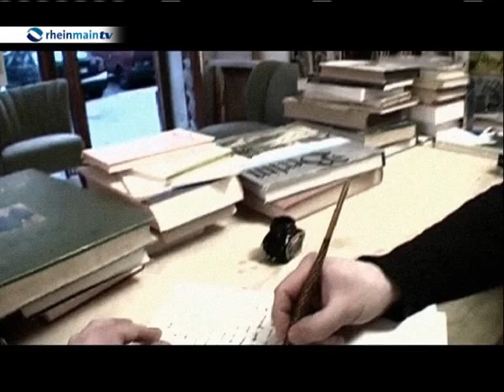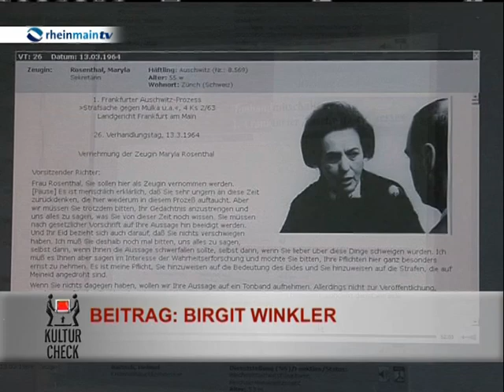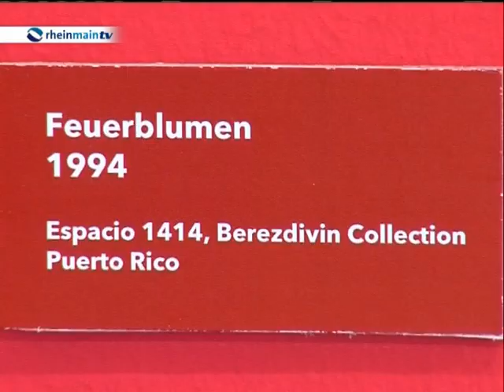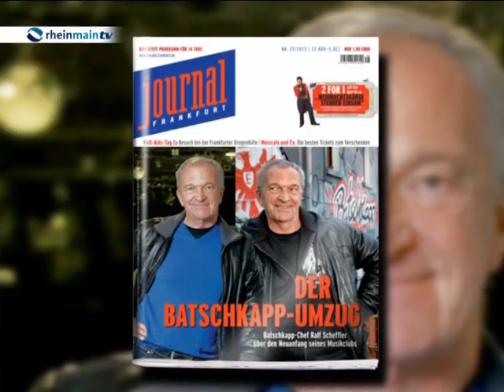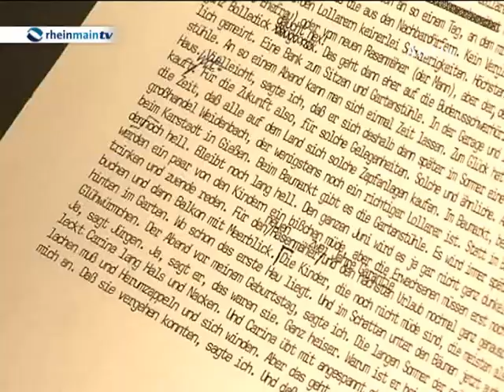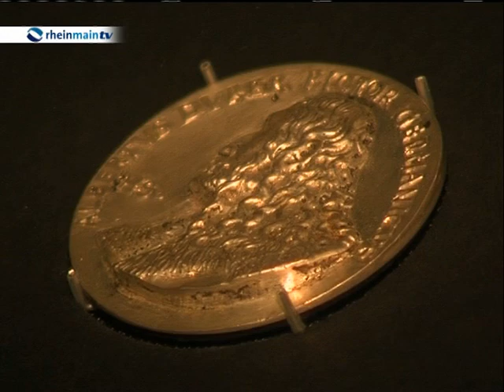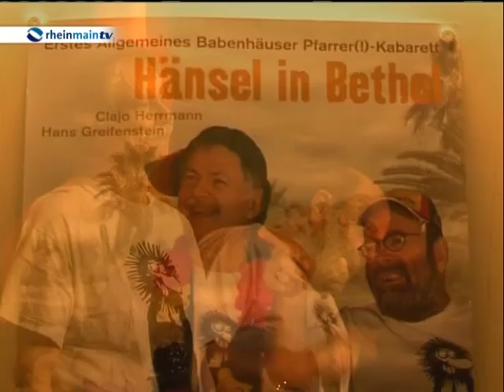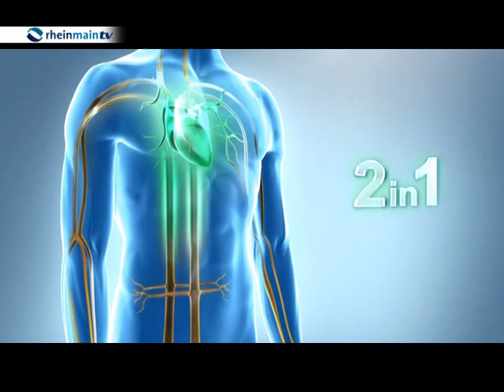KulturCheck mit vielen Kultur-Tipps!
Roman Polanski ist zurück im Kino und damit auch im KulturCheck. Zudem haben wir ziemlich eigenwillige Teppiche zu bieten, äußerst witzige Pfarrer und Ausschnitte aus den Auschwitz-Proezessen, die vor 50 Jahren nicht nur die Stadt Frankfurt, sondern die gesamte Republik bewegten.
Und wir hätten einen Tipp für Sie für ein schönes Weihnachtskonzert - mit viel Jazz. Das und mehr gibt's im aktuellen KulturCheck.